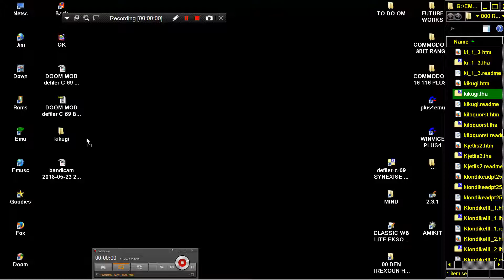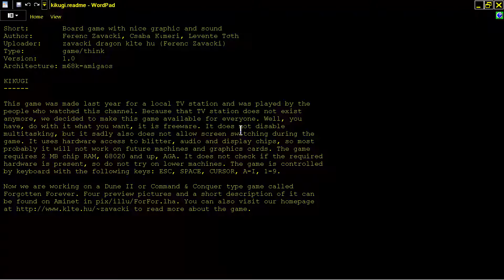AMIGA KIKUGI OTHER GAME PD NOT COMMERCIAL By Ferenc Zavacki, Csaba Kιmeri, Levente Tσth